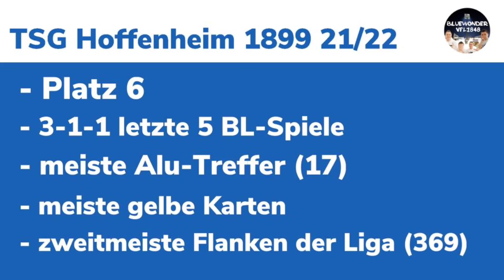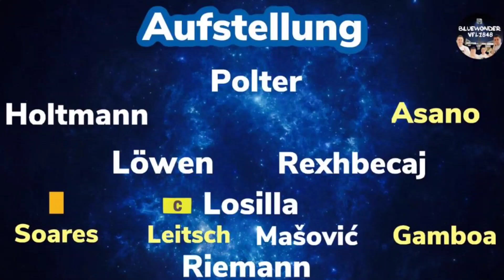28. Spieltag TSG Hoffenheim 1899 vs VfL Bochum 1848 I Warm Up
Die Länderspielpause ist rum, es geht in der Bundesliga wieder weiter! Wir gastieren am kommenden Spieltag in Hoffenheim. Anbei mein Vorbericht auf das kommendene Auswärtsspiel.

0:00 I Begrüßung
1:14 I Der Gegner
3:12 I Die Statisik
3:26 I Die Aufstellung
4:51 I Die Erwartungshaltung